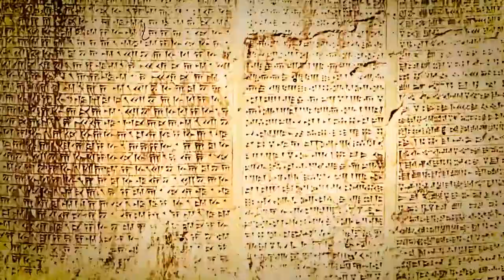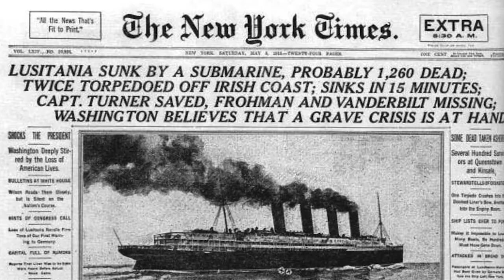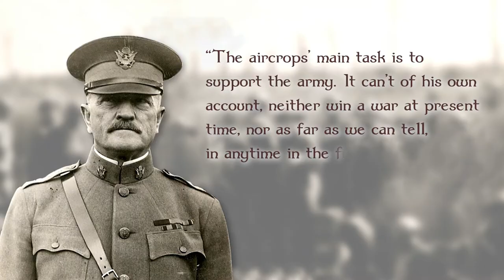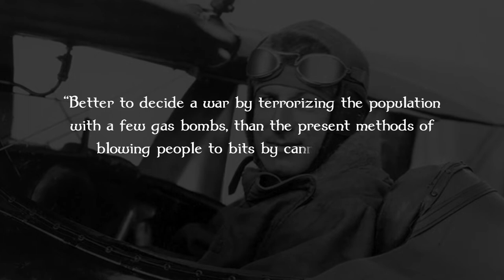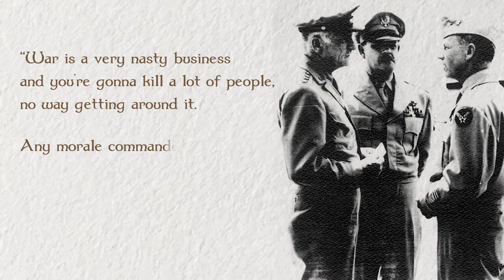Masters of the air | Birth of the Air Corps | Documentary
The HBO series of Band of Brothers and the Pacific are all time favorites. But a few years have gone by and we’re still waiting for its release. So we, from Disputed History, decided to take matters in our own hands and dive into the book the series is based on (Masters of the Air, Donald Miller) and give you a rough sketch of what you can expect when the series does finally go live on Apple TV.

In part one of this documentary/ miniseries we go into detail about the philosophy and strategy of the mighty eighth and their founding fathers: the bomber mafia. With the development of the Norden bombsight, the bomber crews of the American Army Air Corps and their bomber command had something to work with. The RAF, under the command of bomber Harris, was already bombing Germany when the Americans arrived in England

History is often written by its victors, and those victors will probably wind up in our history books. Therefore we, from Disputed History, present to you A history instead of THE history. A history riddled with overlooked and misunderstood moments. We will provide you with the context of these history altering moments, and shine a light on the forgotten man and woman that are responsible for where we are now through our video's - Disputed History